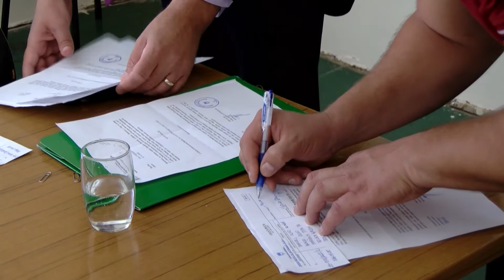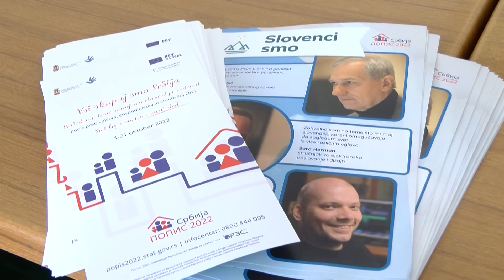Slovenci u Velikoj Gredi i Plandištu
Velikogređanska podružnica Udruženja Slovenaca iz Pančeva, ugostila je generalnog konzula Republike Slovenije u Beogradu i predstavnike slovenačkog nacionalnog saveta. Posle II sv rata na ove prostore došlo je skoro 3000 kolonista iz Slovenije, a iako se dobar deo njih vratio, ovde se nastanio određeni broj kolonista, i danas u Velikoj Gredi živi 50-ak ljudi slovenačkog porekla. Predstavnici Konzulata ovom prilikom su zvanično uručili potvrde o upisu u registar slovenačkih državljana najmlađim stanovnicima Velike Grede čiji roditelji već imaju državljanstva.